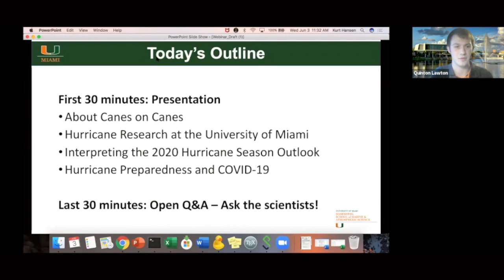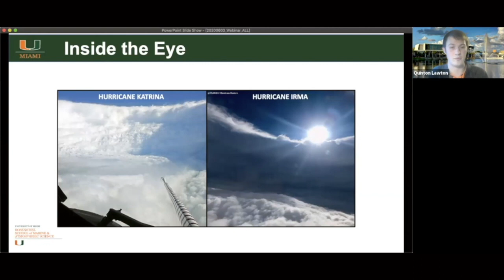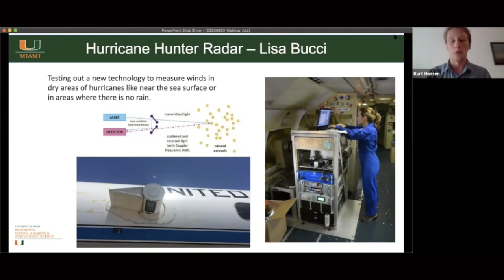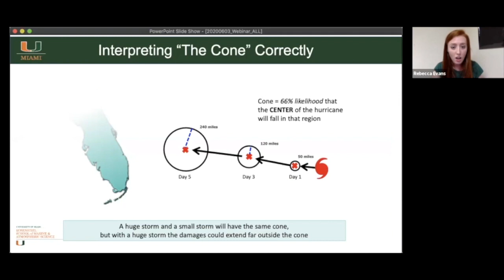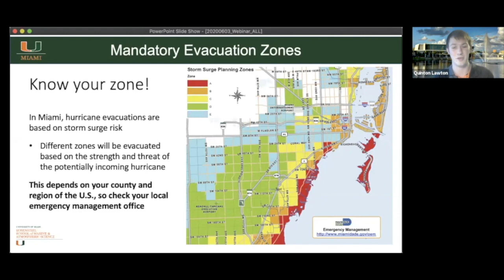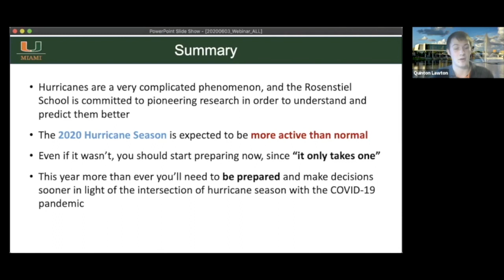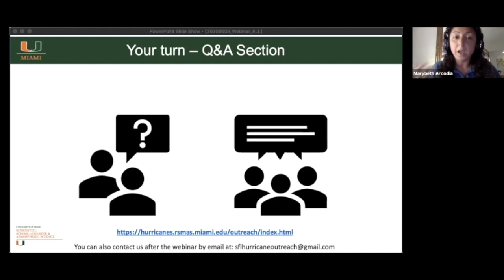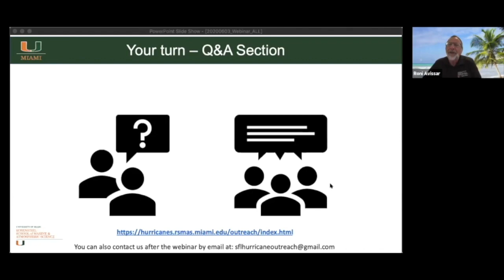Canes on Canes June 3, 2020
A fantastic presentation by our Canes on Canes, University of Miami's Rosenstiel School Department of Atmospheric Sciences. The 2020 Atlantic Hurricane Season kicked off this week. Here's what you need to know.
If you would like to have the Canes on Canes team to present at your school, civic organization or special event,